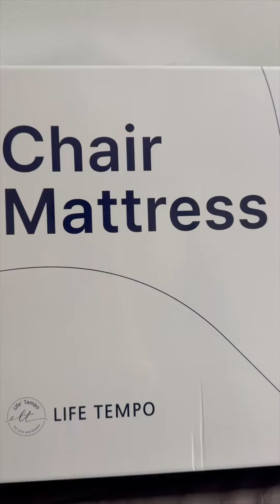체어 매트리스라는걸 알고 계신가요?